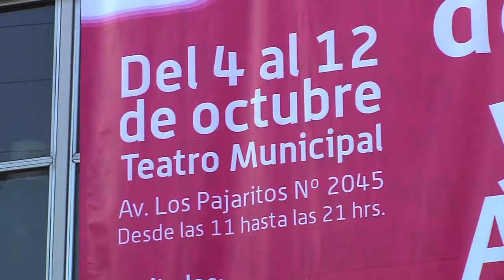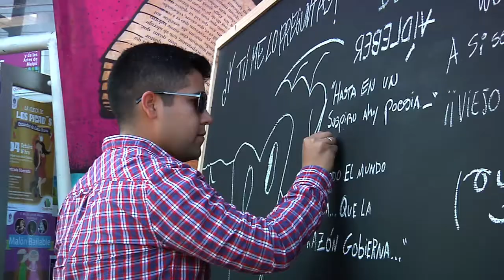LETRAS Y ARTE INUNDAN MAIPÚ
Como una forma de homenajear los 100 años de Nicanor Parra, la undécima Feria del Libro y las Artes de Maipú, inauguró su nueva versión con la música del grupo nacional Congreso. Los detalles de lo sucedido, en la siguiente nota.